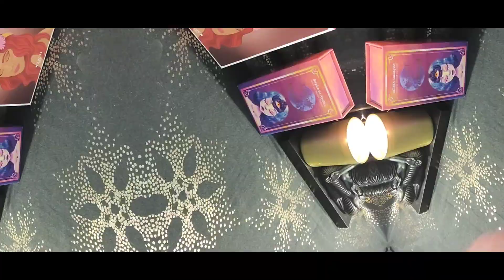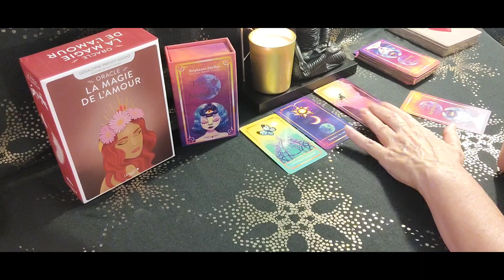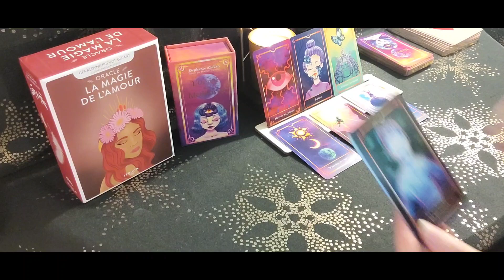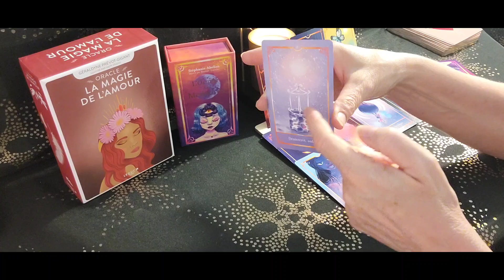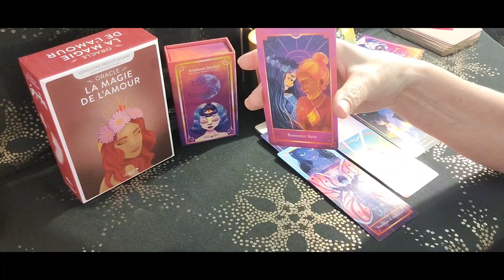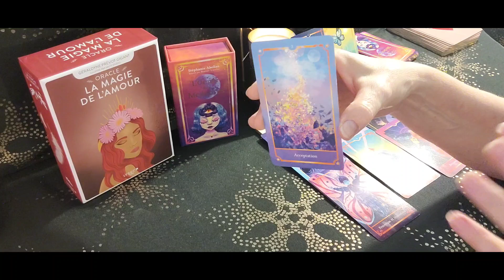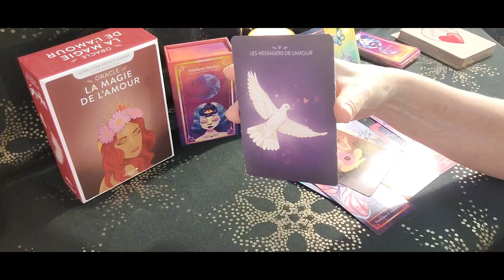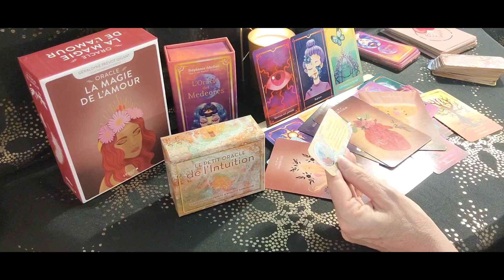Message très important de ton guide concernant celui que tu aimes ❤️ Alors écoute bien 🙏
Guidance intemporelle 🙏❤️✨️